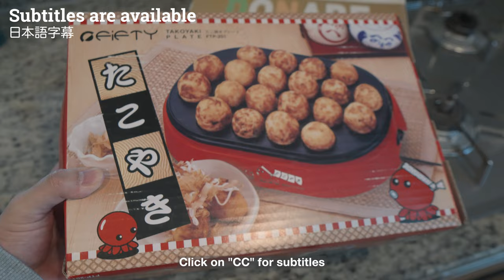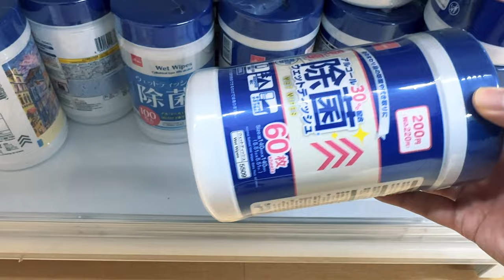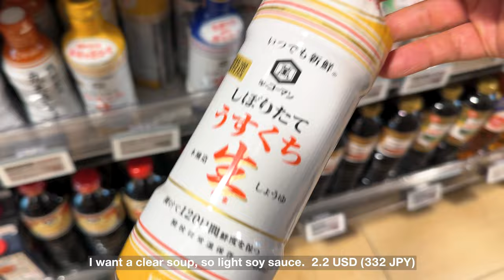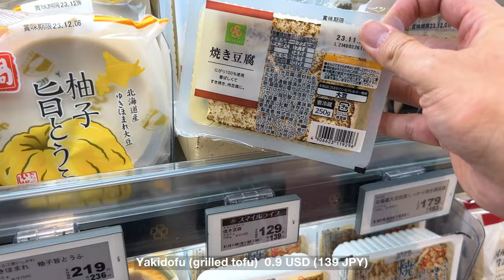Living in JAPAN | Winter Begins with Hot Pot, Quiet Illuminations in Tokyo, Grocery stores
It is getting colder in Tokyo and we are about to enter winter in earnest. Winter is cold and dark, but from a different perspective, there are good things to see, such as beautiful city lights and delicious food.

Tokyo Station
Happo-en
DAISO
Shopping at Japanese grocery stores

▪️Today's Menu
Salad of pea sprouts and burdock root (shichimi chili mayonnaise)
Yose-nabe (Typical Japanese hot pot dish)

Everyday life in Japan | Rainy day at the zoo, Tokyo Tower, Japanese Home cooking | Living in TOKYO

Everyday life in Japan | Town of books, National Art Museum, Japanese home cooking | Living in TOKYO

00:00 Tokyo Station
02:48 Daiso
03:48 ‎illuminations (HAPPO-EN)
05:53 Grocery store
08:12 Cooking Hot Pot